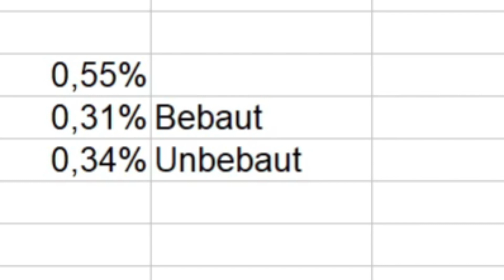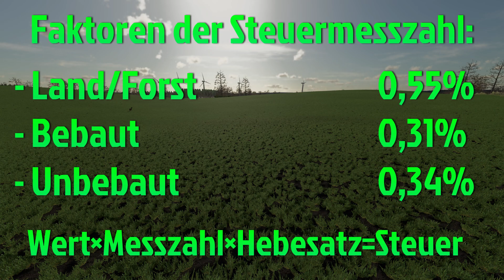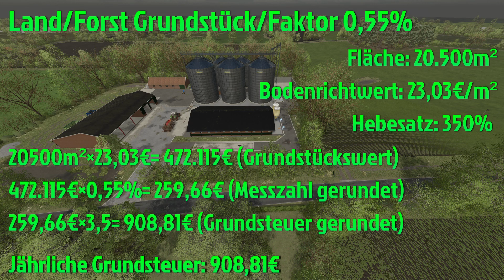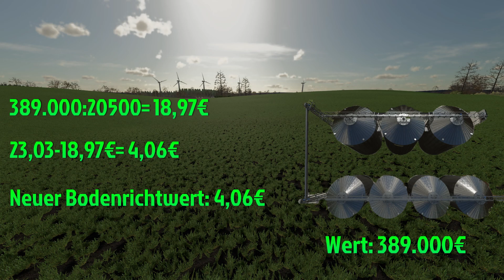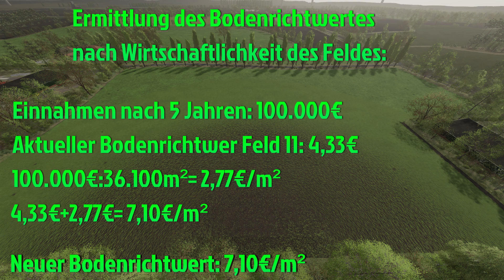Ls22: Mein Content im Landwirtschaftssimulator: Die Grundsteuer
Dieser Kanal ist WERBEFREI!!

Du möchtest mir helfen meinen Kanal bekannt zu machen? Das geht ganz einfach:

- Lass ein Like und ein kostenloses Abo da.

- erzähl deinen Freunden, Bekannten und Verwandten von mir.

- Teile meine Videos wo es geht oder passt.

Moin moin liebe Freunde!

Ja liebe Freunde, in dieser Tutorial Reihe ,,mein Content im Landwirtschaftssimulator" geht es mit dem Thema Grundsteuer weiter.

Den Landwirtschaftssimulator kann man heute dank vieler Modder realistisch gestalten. Aber für mich persönlich wäre es keine Herausforderung, da aus meiner Sicht noch viele Details fehlen. Ein Detail davon ist die Grundsteuer im Ls die wir heute im Video behandeln.

Dank meines Contents ist es möglich, wie viele andere Dinge auch die noch kommen werden, die Grundsteuer mit in das Spiel mit einzubinden. Das macht das Spiel noch realistischer aber auch die Schwierigkeit wird durch meinen Content ebenso massiv erhöht.

Aber wie funktioniert die Grundsteuer überhaupt im Landwirtschaftssimulator?

Aus diesem Grund habe ich mich mal hingesetzt und geschaut wie man es im Landwirtschaftssimulator am besten umsetzen kann.

Wichtiger Hinweis:

Die Grundsteuer existiert im Landwirtschaftssimulator nicht! Es gibt sie nicht als Mod und auch nicht als Skript. Die Grundsteuer ist nur im Zusammenhang meines Contents möglich!

Viel Spaß beim zuschauen und bis zum nächsten Video!

Ls19 Profis:

- INFORMATIV
- KREATIV
- SACHLICH